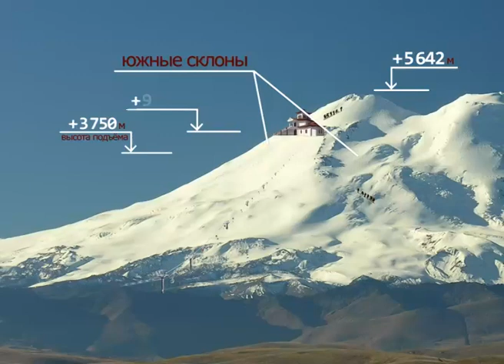Россия в цифрах. 22. Горы.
06/09/2011
Россия в цифрах
Инфографика
22. Горы

Примерно четверть территории России занимают горные регионы. (42 из 89 субъектов Федерации).

Самой высокой в нашей стране является горная система Кавказа, протянутая вдоль побережья Чёрного моря почти на 1000 км.

Безусловный рекордсмен -- недействующий вулкан Эльбрус.
Его высота более 5,5 км (5642 м). Неудивительно, что он так привлекает альпинистов.
Вся необходимая инфраструктура сосредоточена на южных склонах. В том числе канатная дорога (высота подъёма-- 3750 м) и высокогорная гостиница (4130 м).

Также на Кавказе находятся курорты с источниками минеральных вод (графика: "Нарзан", "Боржоми", "Кардамон", "Ессентуки»). Кроме того, эти горы занимают первое место в России по площади оледенения (1 400 км²).
Не такие оледеневшие (более 900 км2) и высокие горы можно
найти в Южной Сибири - это Алтай (площадь --16178 км2). Его
наивысшая точка  - гора Белуха (4506 м).  Благодаря разнообразию флоры и фауны эта горная система была включена в список Всемирного наследия ЮНЕСКО (1998 г.).

Здесь можно увидеть кедровники и альпийские луга, а также редчайшие виды животных, например, снежного барса. Кроме того, именно здесь располагается так называемый Малый Байкал -- Телецкое озеро (глубина 330 м).

Если Алтай славится многообразием животного и растительного мира, то сокровищница полезных ископаемых -- Уральские горы, протяженностью более 2000 км. Их наивысшая точка -- гора Народная (1895 м). Из малахита и яшмы, добытых здесь, сделаны чаши петербургского Эрмитажа.

А вот самые низкие горы -- Хибины -- расположены на Кольском полуострове, за Северным полярным кругом. Их пик -- Часначорр - поднимается над уровнем моря всего на километр (1191 м). Зато они невероятно древние: возраст магматических пород превышает 1,5 млрд лет.

Это идеальное место для туризма, где можно избежать опасностей высокогорного подъёма и насладиться прогулками по хвойным лесам (графика: ели, сосны).
Только запаситесь средствами от комаров, которые здесь свирепствуют. Но, в конечном счете, даже они не помешают вашему отдыху. Ведь лучше гор могут быть только горы.